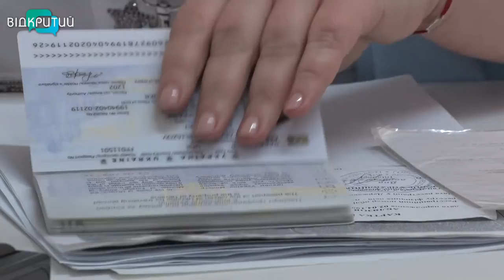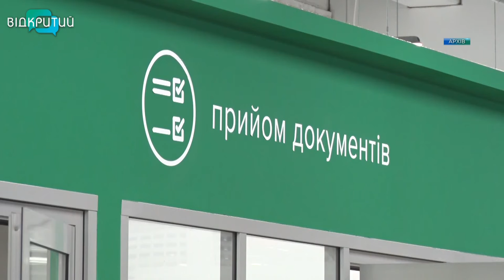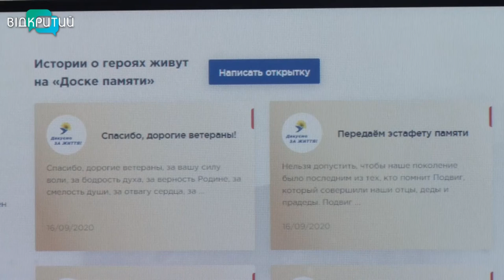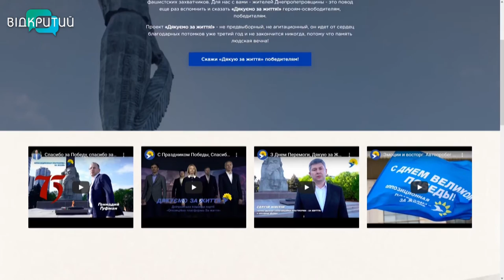Новини OPEN NEWS від 17 вересня 2020 року 13:15